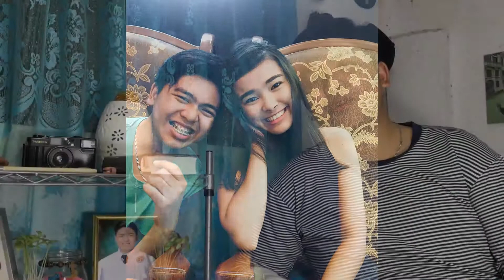GOD MOVES IN MY LIFE | Jhaycee Obille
Here is My Story on How I met The Love of My Life, Our Creator and Mighty Savior. Our God.

Basic Information:
🌟Name: Jhaycee D. Obille
🌟Age: 18
🌟Nationality: Filipino

🎥Camera UsedCANON 700D